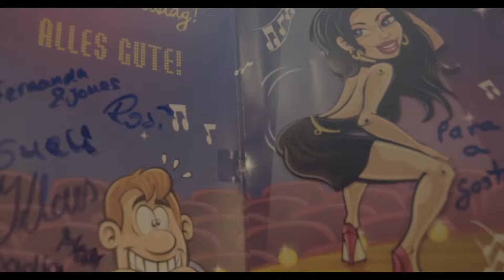Compartilhando nosso melhor com quem amamos.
Unser Geburstag
Very & Kurt